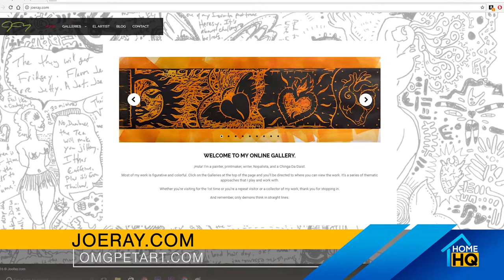What Inspires and Artist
In this segment from Home HQ, Leigh Kohrs talks to local artist Joe Ray about how he gets the inspiration for his work, and his current passion project, 3 dimensional pet art.